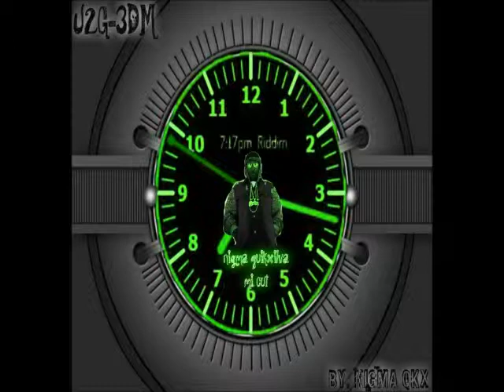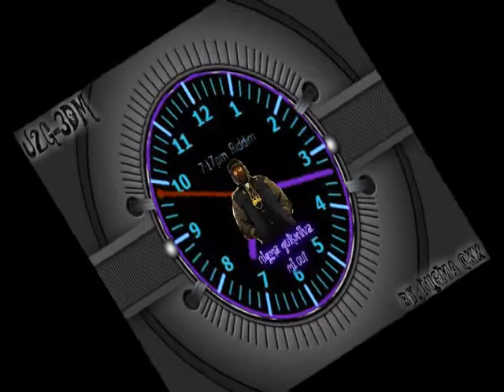9.Nigma Quikxilva - Mi Cut (7:17 pm riddim) May 2015 (u2grefix) (u2grec-3dm-new york)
9.Nigma Quikxilva - Mi Cut (tu pum pum ta bien) (7:17 pm riddim) May 2015 (u2grefix) (u2griddim vol.4) (u2grec-3dm-new york)
U2G-3DM
Google- Nigma Quikxilva
Kiwi6- Nigma